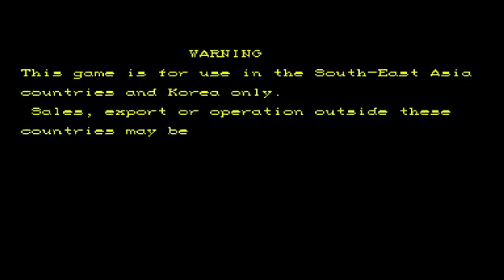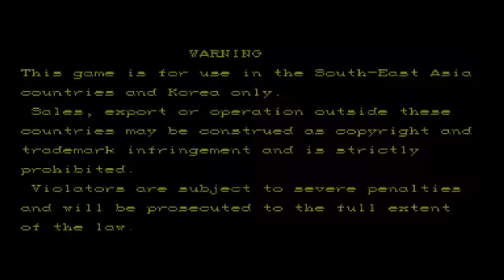HSF2 Massop Man vs Jericho